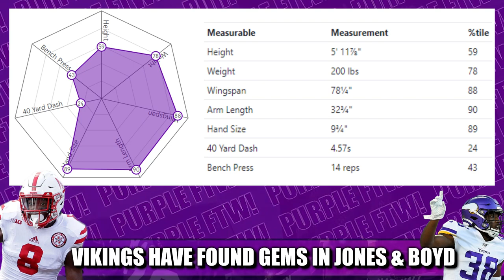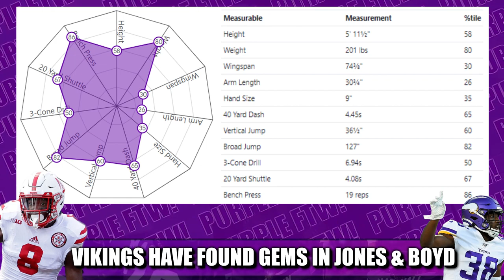Vikings May Have Found a Gems in Kris Boyd & Chris Jones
The Minnesota Vikings have had a gong show at cornerback, but may have found diamonds in the rough in journeyman Chris Jones and 2019 7th round pick Kris Boyd.